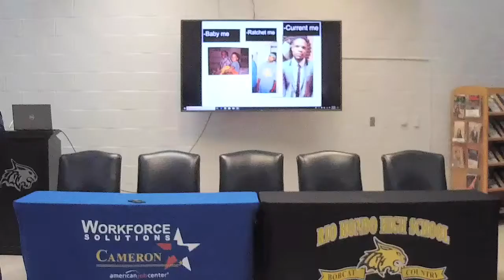Panel #2: Food, Agriculture and Natural Resources Forum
Agriculture, Food & Natural Resources Industry Forum, Live from Rio Hondo High School.

Featuring a panel of industry experts:
- Mrs. Melissa Delgado, Bonita Flats Farm and Vineyard
- Mrs. Diana Padilla, H.O.P.E
- Mr. Omar Mancillas, Live Juice
- Mr. Jed Murray, Tenaza Farms
- Mr. Oscar Zertuche, Magic Valley Farms

Also featuring nationally acclaimed motivational speaker, Bert Gervais.

A world of thanks to our panelists for sharing their stories, insights, and advice--thank you for your valuable time and knowledge!! Special thanks to the officials at Rio Hondo High School for partnering with Workforce Solutions Cameron to put together this forum!